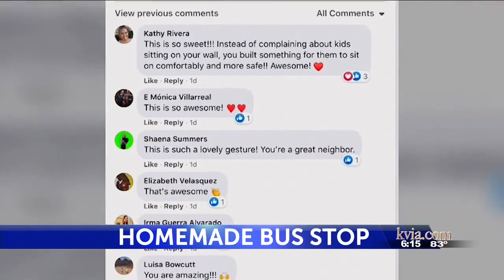EPISD mom has cinder block benches built for kids waiting for school bus